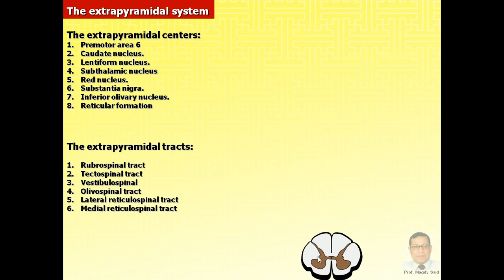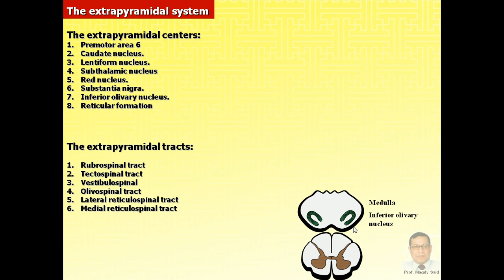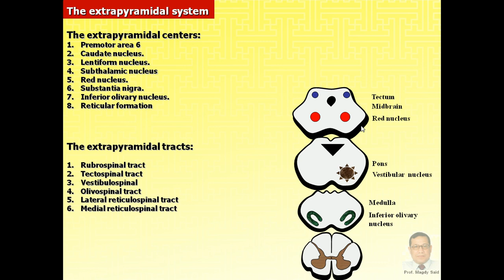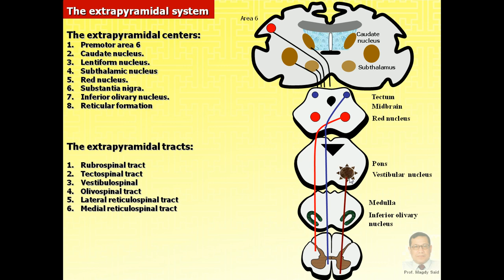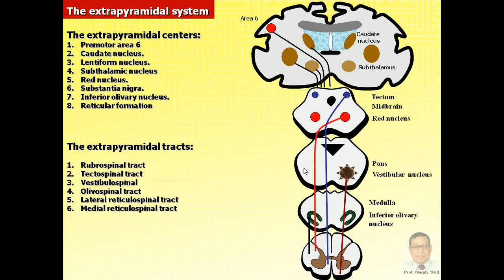Magdy Said,Anatomy series,Neuroanatomy.21- extrapyramidal system,avi.v1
اتقدم بتلك المبادرة نحو نشر تلك الاعمال مجانا راجيا القبول من الله تعالي.